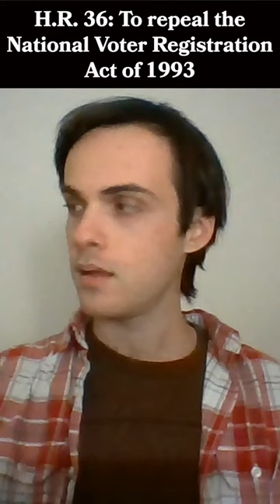H.R. 36: Repealing 1993 Motor Voter law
Rep. Andy Biggs, who was one of the Reps who participated in numerous attempts to overturn the 2020 presidential election results would also like to overturn the Motor Voter Act. In this GovTrack A Bill A Minute, we tell you all about the bill.